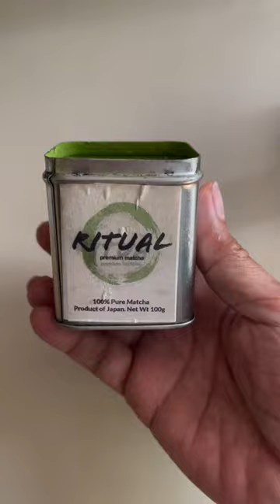My morning drink - Orange Matcha - for that daily dose of Vitamin C packed with antioxidants!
Get your daily dose of Vitamin C packed with antioxidants in the pure goodness of matcha 🍵🍊

The first books you should read if you are planning to start a coffee or tea business or if you are already in the business and want to know more.

The books were written for home and business - with tips, recipes and techniques that are simple, cost-effective and ingredients that are easy to find.

📚THE BASIC BARISTA - for all things coffee, smoothies, frappe and milkshakes
📚ALL THINGS MILK TEA - for all things tea and milk tea

To order the books:

AMAZON.COM
All Things Milk Tea
The Basic Barista

Hardcover Books
👉OUTSIDE THAILAND AND PHILIPPINES:

 👉Don’t miss the opportunity of joining our comprehensive online training programmes.

👉START YOUR COFFEE OR TEA BUSINESS RIGHT OR LOOK FOR WAYS TO IMPROVE YOUR EXISTING SHOPS. GET A MENTOR! Professional Online Consultations

Lots of love from Chao!